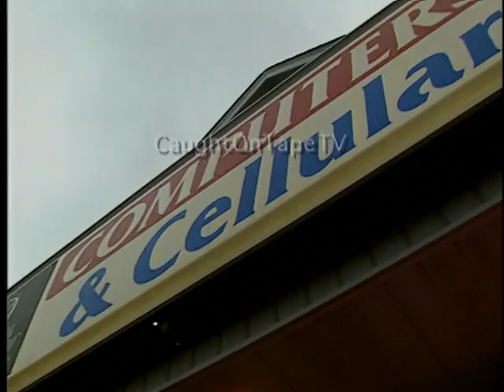Thief Robs The Surveillance Camera Store!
Is this criminal really that unlucky or just really stupid?  Seventeen different surveillance cameras in the store show the suspect stealing a laptop.  At one point the suspect walks right up to one camera for a very clear image.   (2009)